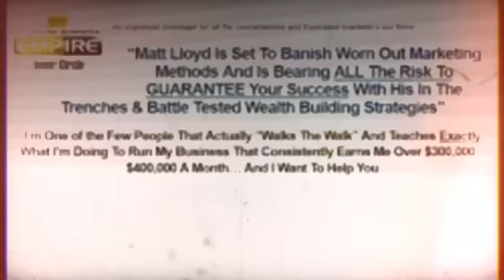MOBE How To Create A Marketing Plan. VERY HIGH Commissions!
There is an amazing rate of new companies opening up these days with a contagious energy to be busy and to work. After a while they see the need to advertise and want things done fast. 99% of the time, they have overlooked the importance of walking before they run. This is perfectly understandable, and I encourage them to maintain their enthusiasm for advertising. First, I provide the list below to them and talk about why they are in the business they are in. With all the points listed in mind, after a brief discussion, most realise the biggest flaw they have is not having a clear Unique Selling Point.

Advertising anywhere without a clear U.S.P. is simply adding more noise to the already noisy advertising mediums. In the greater picture, advertising dollars can be saved by knowing what you are advertising before you decide where. Most companies can cut their advertising budget in half, and retain the same return on investment with a better understanding of their own business marketing plan.

Have a look through the list below yourself and see if you can use any of the points to change what you advertise, where you advertise and revaluate how much you spend .

How To Create A Marketing Plan.

1. Understand your market and competition.
2. Understand your customer.
3. Pick a Niche.
4. Develop your marketing message.
5. Determine your marketing medium and your marketing budget.
6. Set sales and marketing goals.

Separate your business from your competition.
1. Identify and create your unique selling point.
2. Make your USP specific, definite and clear.
3. Follow your USP to the letter.
4. Integerate your USP into everything you do.

Create a regenerative referral system.
1. Learn how to get the highest quality customers, by referral of a credible third party.
2. Deliberate planning for referrals is better than relying on word of mouth.
3. Correct attitude makes a difference when seeking referrals.
4. Customers want to give you referrals; you need to know when you deserve and how to ask.
5. Identify centres of influence.
6. Start a referral group, with 10 or more people.
7. Avoid giving referral fees, money does not breed loyalty.

Networking your existing customer base.
1. Learn how to get the most of your existing clients.
2. Adopt and stay true to the 20/80 rule.
3. Focus on your best customers.
4. Invite existing customers to do business with you.
5. Engage the prodigal customer.

Joint venture marketing.
1. Find common customers between yourself and other business.
2. Approach your venture partners.
3. Think in advance about how to handle objections.
4. Have a marketing plan for them to increase their revenue as well as your own.

Market yourself.
1. Remember your principal business objective.
2. Maintain your high value activities.
3. Become a master of your own responsive marketing and market yourself.

PLEASE See:
my online business empire review,
my online business empire cost,